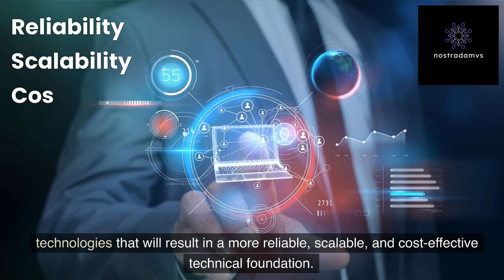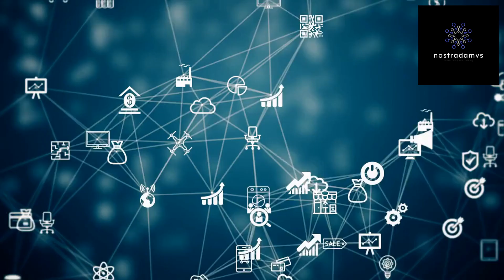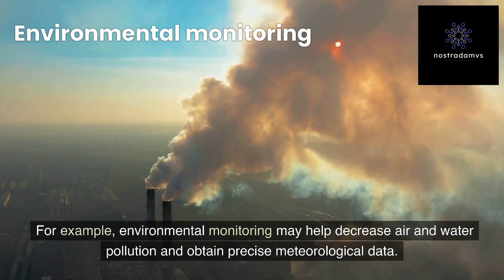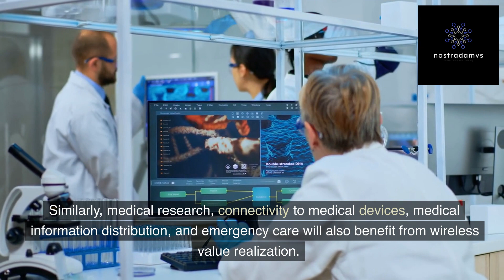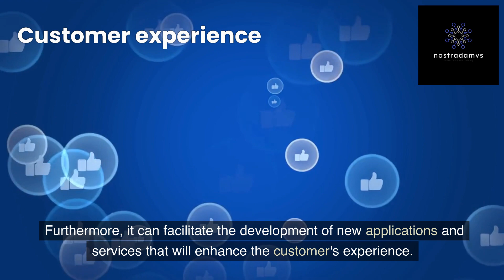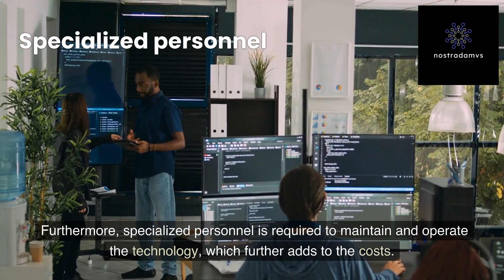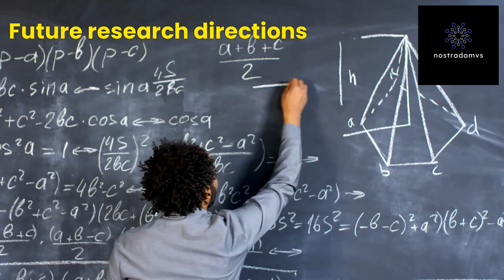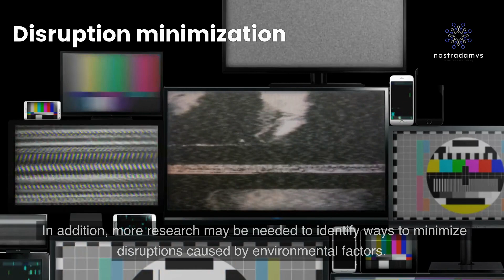Wireless-Value Realization: From Wearables to Smart Cities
A growing number of businesses are turning to wireless value realization as a result of the internet era and the introduction of 5G technology. Businesses are thus able to reduce their costs, improve their efficiency, and gain a competitive advantage by leveraging wireless networks. Despite this, many businesses are still unaware of the potential of wireless value realization and are missing out on an array of opportunities. Discover more about this technology and develop the right strategy to unlock the power of wireless networks in this educational video.